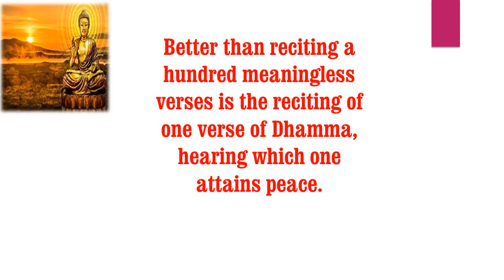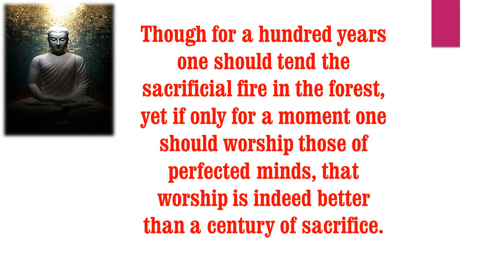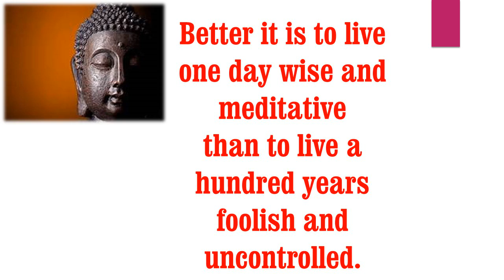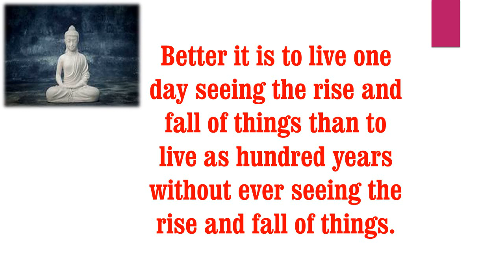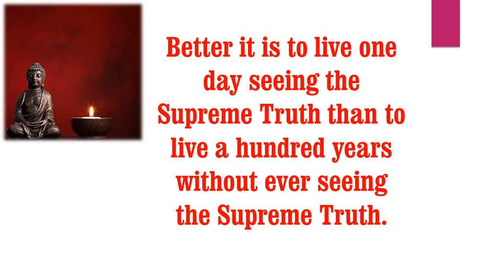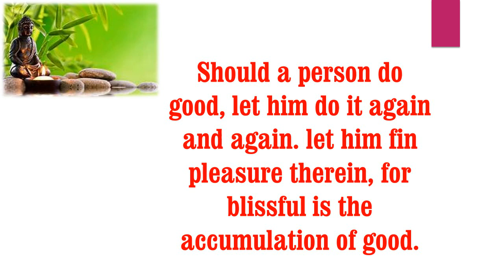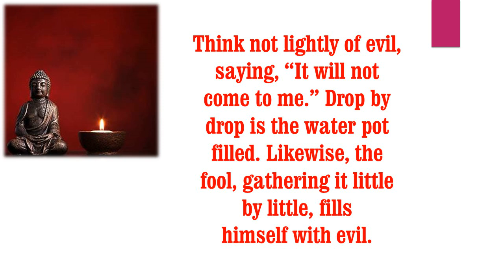The eightfold Path/ Wonderful Quotes Buddha.